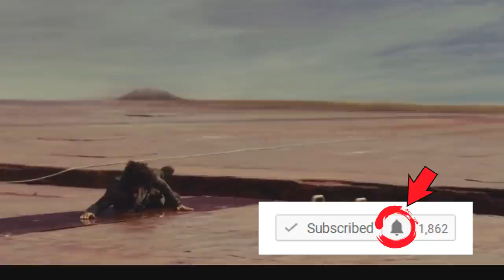The Assault On Crait - New Image! STAR WARS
A nice new picture of the new AT-M6 Gorilla Walkers chugging along as The First Order launch their large scale ground attack against The Resistance on the planet of Crait in the upcoming The Last Jedi.